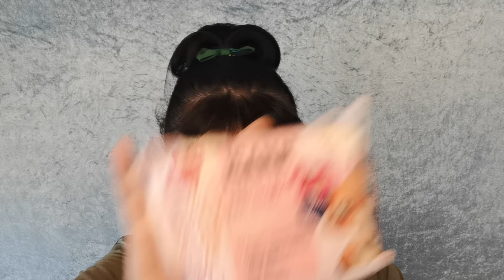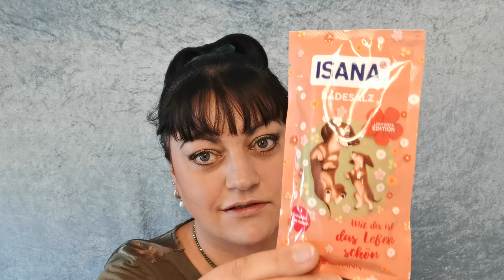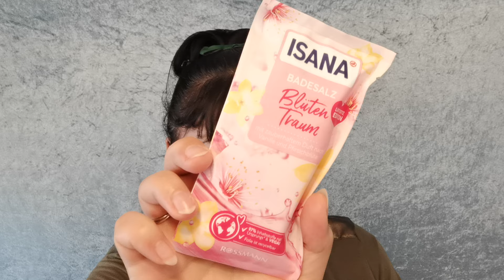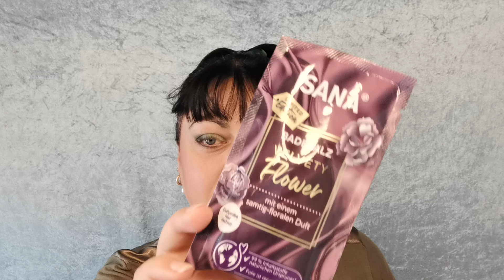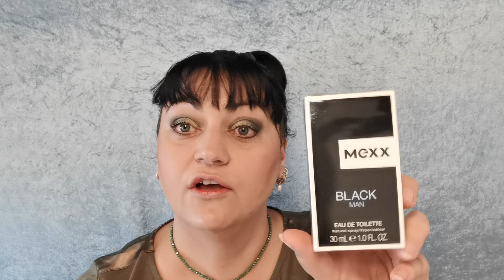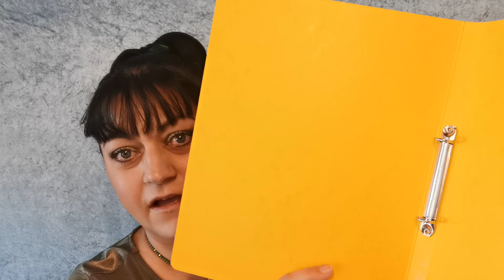Rossmann Haul August 2024 für 60€ 🛍️ Beauty Schulsachen